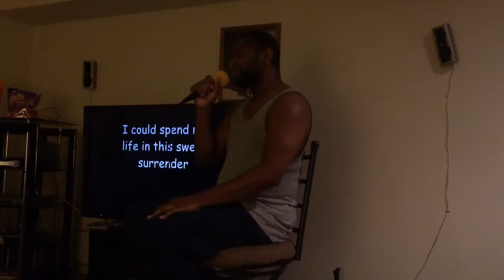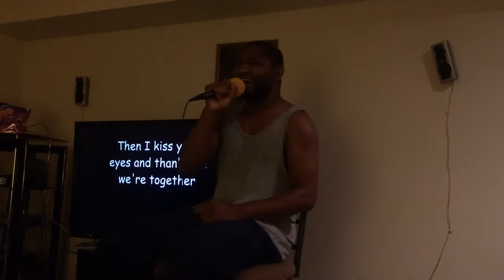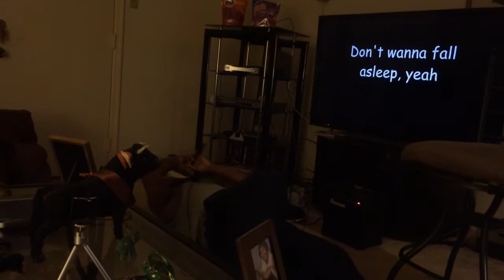I don't want to miss a thang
Me Karaoke